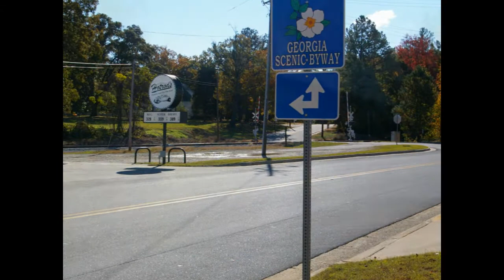Meriwether Pike Scenic Byway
Taking a nice sunny day long road trip of any one of the official Georgia Scenic byways make for a perfect date.

This is a slide show video I put together while spending two days following this Georgia "Meriwether Pike scenic byway. There is a ton of great scenery.  Learn more about this adveturous dating idea as well as a constantly growing collection of other fun, adventurous, unique, and romantic dating ideas